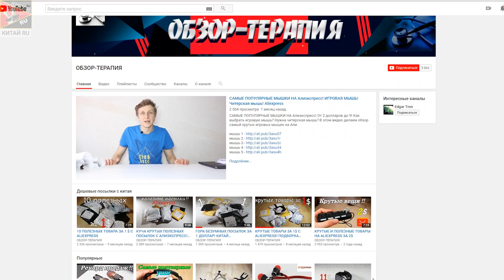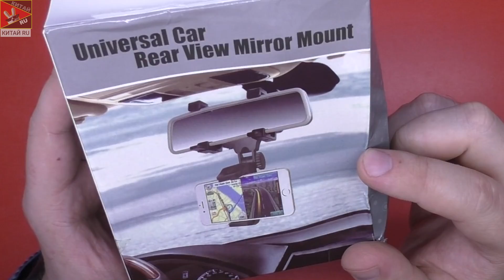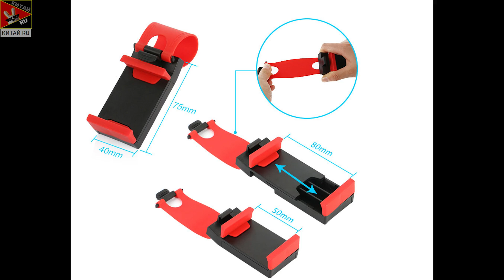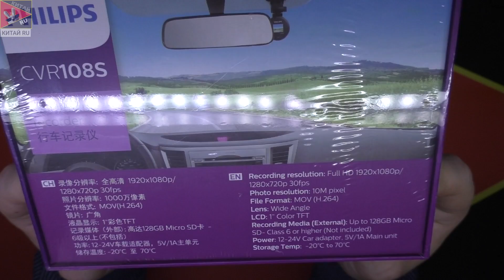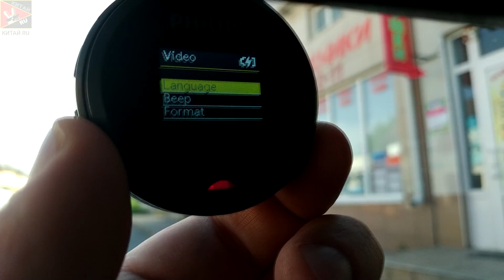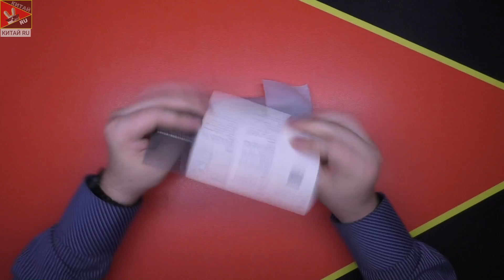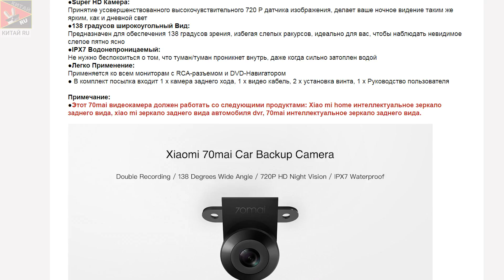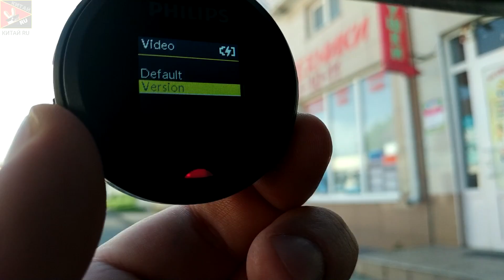АВТОНИШТЯКИ 19! ТЕСТИРУЕМ АВТОТОВАРЫ ИЗ КИТАЯ!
Распаковка и наглядное применение автотоваров из Китая!

▬ВСЕ ТОВАРЫ из Китая ПОКУПАЮ ТУТ▬